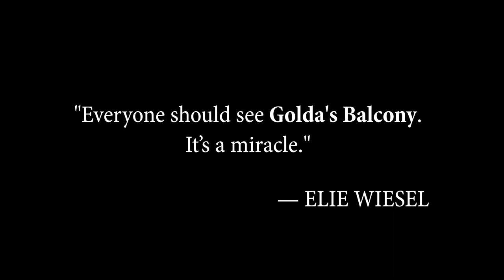The Trailer Golda's Balcony, The Film '19